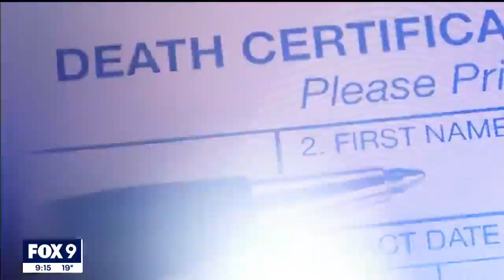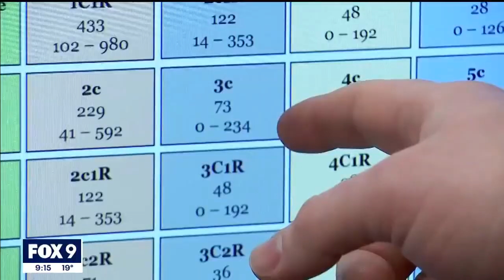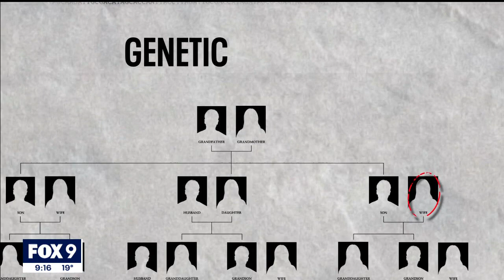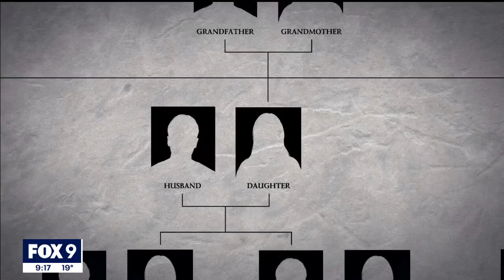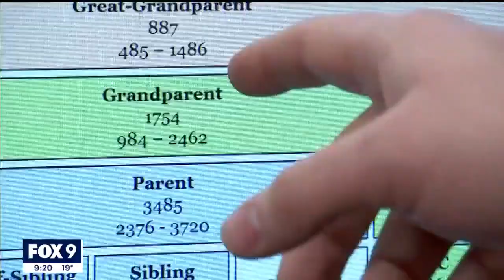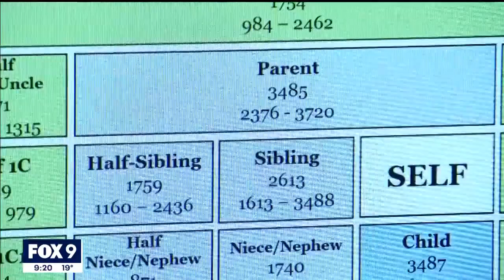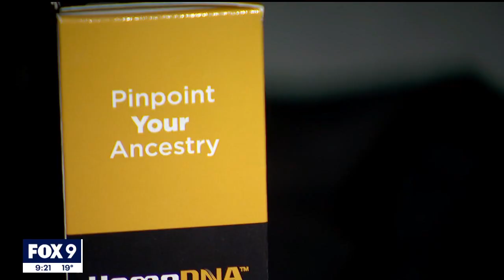Genetic genealogy cracking the code on cold cases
In recent years, genetic genealogy has been increasingly used to revisit cold cases, but new questions have been raised about how the technology might be used in active cases.